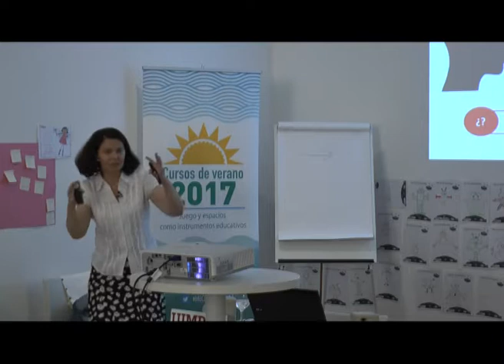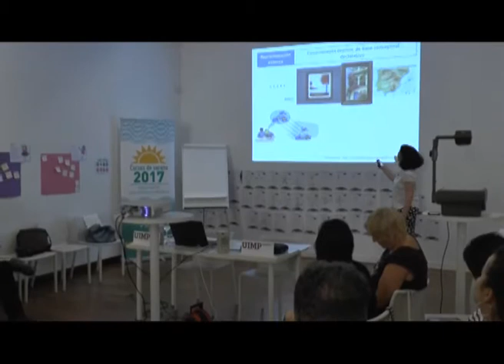“Presentación y predisposiciones iniciales” María Rodríguez Parte 7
María Rodríguez explica en este fragmento cómo favorecer la motivación por aprender.

La ponente María Rodríguez Moneo (Profesora titular de la Facultad de Psicología y directora del Instituto Universitario de Ciencias de la Educación  Universidad Autónoma de Madrid), presenta una conferencia sobre la configuración del espacio de juego y la motivación por aprender.